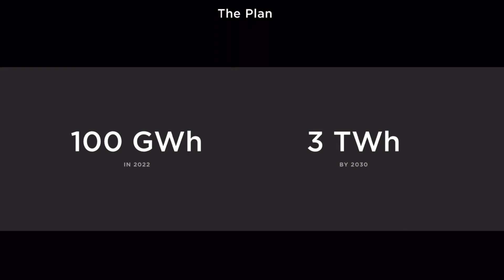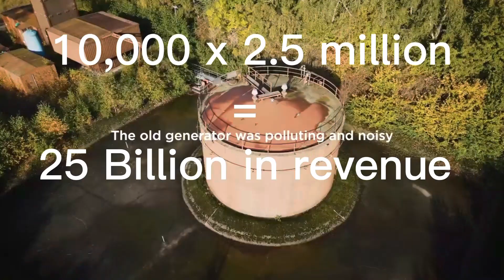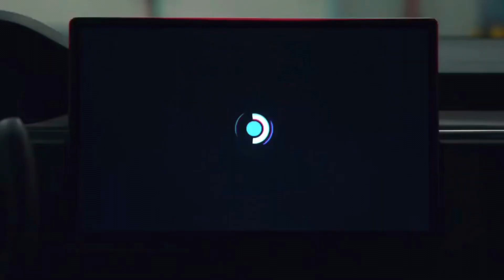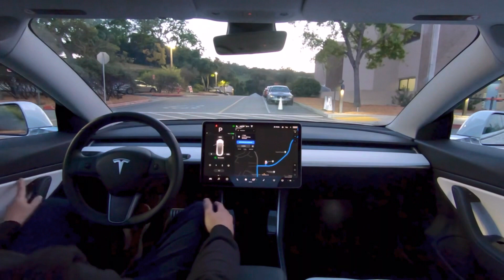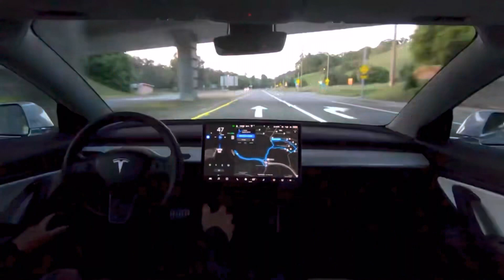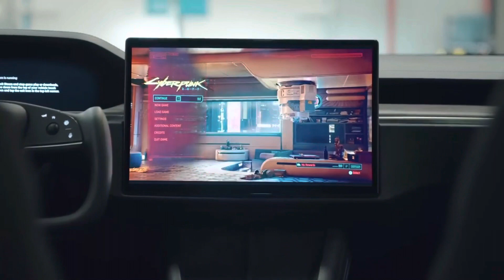These 3 Reasons Will Propel Tesla to the Top: Tesla's Trillion-Dollar Sci-Fi like Future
In this video, we explore how Tesla's focus on sustainable energy, autonomy, robotics, and AI will lead to the company becoming the most valuable in the world. From electric cars to solar power to self-driving technology, Tesla is at the forefront of these cutting-edge industries and is positioned to dominate them in the coming years. We'll take a closer look at how these technologies will drive Tesla's growth and what it means for the future of the company. Don't miss this exciting glimpse into the potential of one of the most innovative companies in the world today!

Intro:(0:00)
Sustainable Energy:(0:14)
Autonomy:(3:38)
Robotics and AI:(8:10)